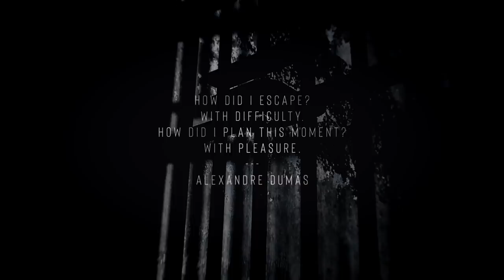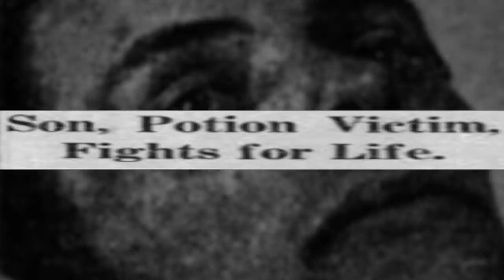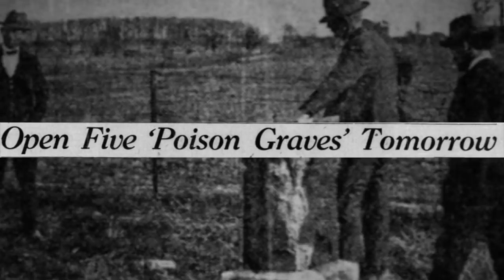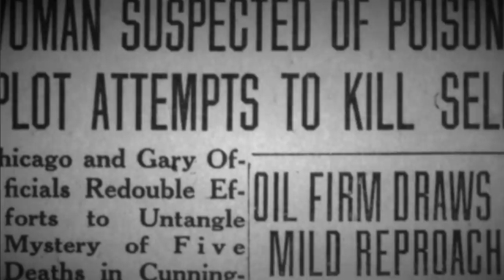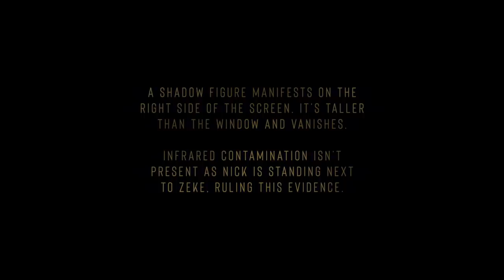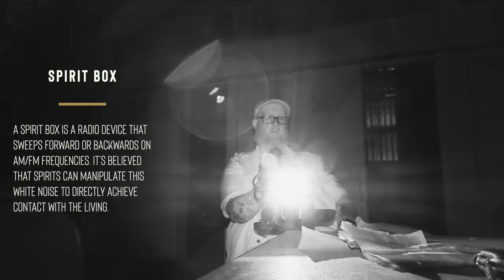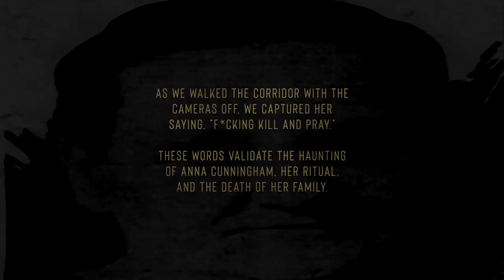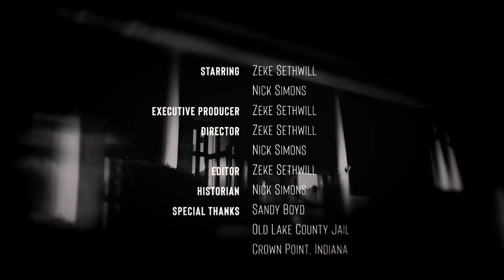Old Lake County Jail | Afterlife Sessions | S02E01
Afterlife Sessions conduct a paranormal investigation at the haunted Old Lake County Jail in Crown Point, Indiana. While the legend of John Dillinger haunts this jail, the crew captures a shadow figure on the 3rd floor.